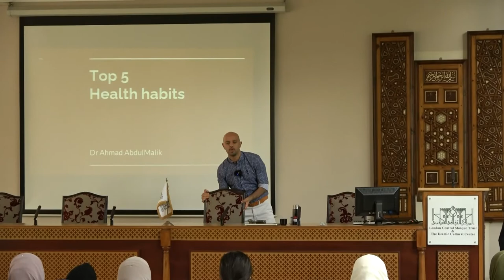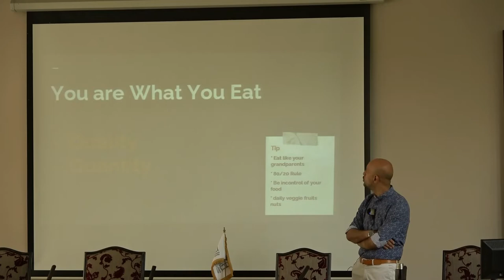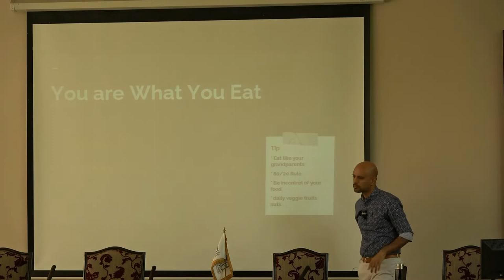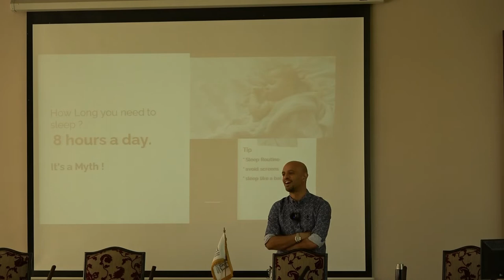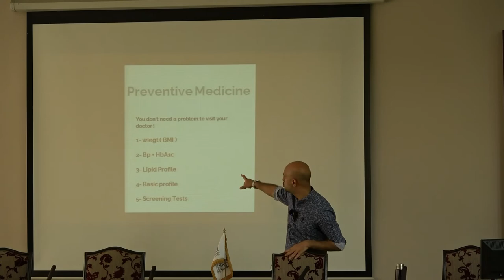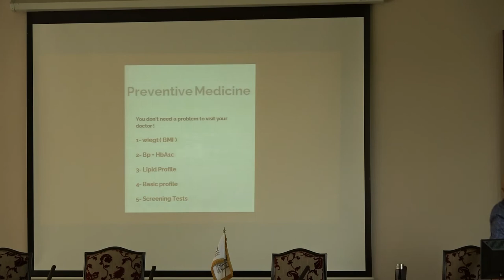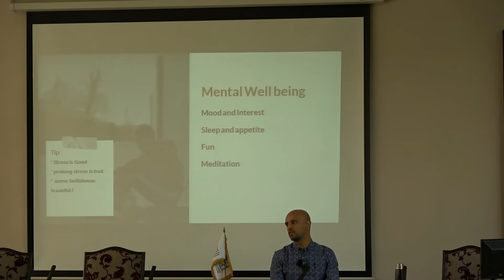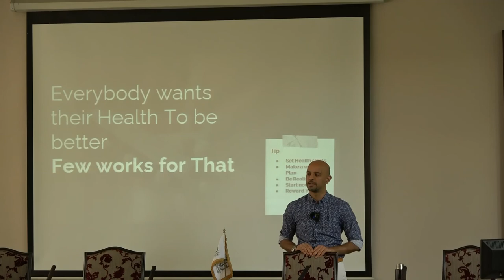Choosing The Best For Your Health with Dr. Ahmad Abdulmalik M.B. B.Ch. B.A.O. B.A. MRCGP